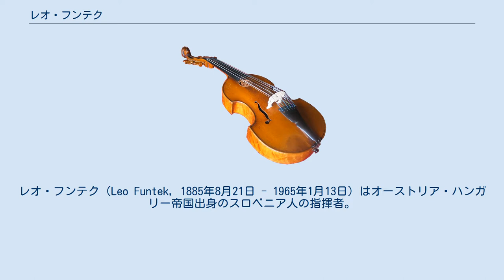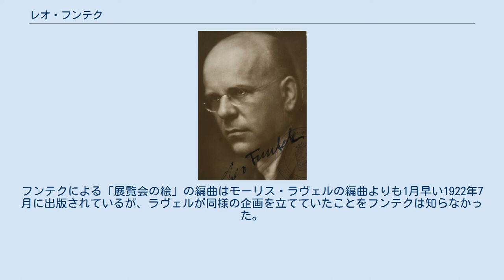レオ・フンテク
レオ・フンテク（Leo Funtek, 1885年8月21日 - 1965年1月13日）はオーストリア・ハンガリー帝国出身のスロベニア人の指揮者。
 生涯の大半をフィンランドに過ごし、フィンランド歌劇場の指揮者も務めた。
 リュブリャナに生まれ、ライプツィヒ音楽院とライプツィヒ大学に学んだ。
1906年から1909年までヘルシンキ・フィルハーモニー管弦楽団のコンサートマスターを務めた後、1909年から翌1910年までヴィープリ管弦楽団の音楽監督の座にあった。
フィンランド歌劇場の指揮者に転出したのが1910年のことであり、1959年まで約半世紀にわたって現役のオペラ指揮者という目立つ地位に就いていた。
その間1916年から1919年までは、ストックホルム宮廷歌劇場の准コンサートマスターとしても働いた。
ヘルシンキで没した フンテクは演奏家としての活動に加えて、教育者としての顔も持っていた。
最初は1911年から1939年までヘルシンキ音楽学校（現在のシベリウス音楽院）に職を得て、ヴァイオリンや合奏、管弦楽法の講義を受け持った。
後にシベリウス音楽院より1939年から1955年までヴァイオリンの教授に迎えられ、1950年から1955年まで指揮科でも指導した。
指揮法の講義に、オーケストラの訓練法を導入した人物としても認められている。
門下には、自らも優れた指揮法の教授となったヨルマ・パヌラのほかに、現代フィンランドの2人の女性作曲家、ヘルヴィ・レミカ・レイヴィスカ（1902年 - 1982年）とHeidi Sundblad-Halme（1903年 - 1973年）を輩出した。
作曲家のウスコ・メリライネンも門弟である。
 モデスト・ムソルグスキーのピアノ組曲「展覧会の絵」を管弦楽用に編曲した音楽家の一人。
フンテクによる「展覧会の絵」の編曲はモーリス・ラヴェルの編曲よりも1月早い1922年7月に出版されているが、ラヴェルが同様の企画を立てていたことをフンテクは知らなかった。
フンテク版は、他の編曲とは対照的に、原曲であるムソルグスキーのピアノ曲集に厳密に従っていると評されている。